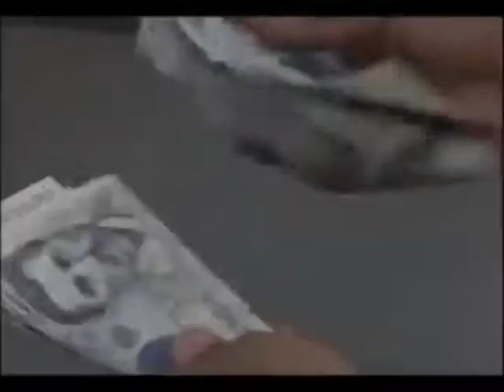Procuraduria inhabilita por 10 años al ex gobernador Juan Carlos Abadia